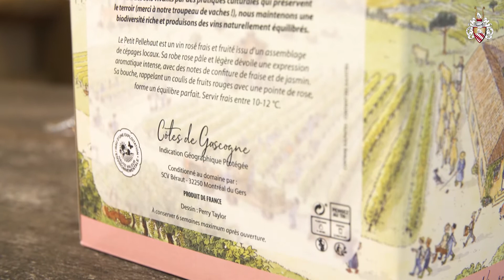Ludwig's Weinprobe: Le Petit Pellehaut Rosé in der Bag-in-Box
Wer seinen Urlaub gerne auf dem Wasser verbringt, weiß um den kostbaren Moment, den ein fruchtig-frischer Roséwein beim Sonnenuntergang bereitet. Aber auch um die Gefahr vom Boot kullernder Flaschen. Der Petit Pellehaut Rosé aus der Gascogne ist mit seinem feinen Duft nach frischen Himbeeren und Erdbeeren und seiner grazilen Eleganz der ideale Tropfen für den Segeltörn. Im praktischen Format der Bag-in-Box ist er außerdem immer zur Stelle, selbst bei kleinem Wellengang. Die 5 Liter fassende Bag-in-Box hält den Wein lange frisch und ersetzt schon beim Transport das Schleppen von 6 Einzelglasflaschen. Für den funkelnden Rosé bietet er das perfekte Zuhause. Übrigens nicht nur auf dem Wasser…